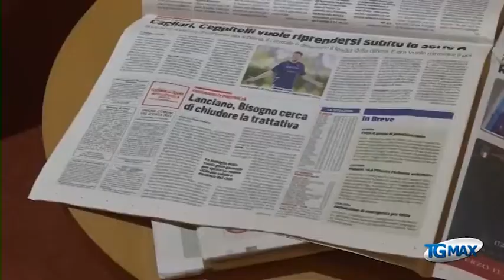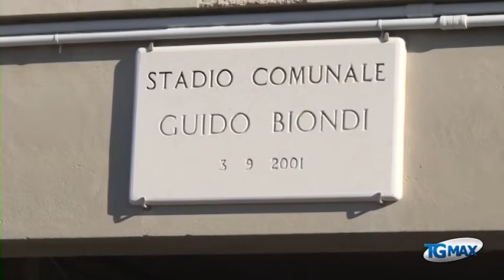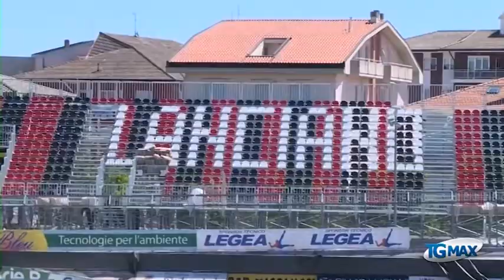Virtus, dalle ceneri… alla cenere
Lanciano, servizio Tgmax 7 luglio 2016 - Calcio: a Lanciano dopo 8 anni finisce l’era Maio, con la società rossonera in liquidazione volontaria. Tifosi delusi e futuro incerto.